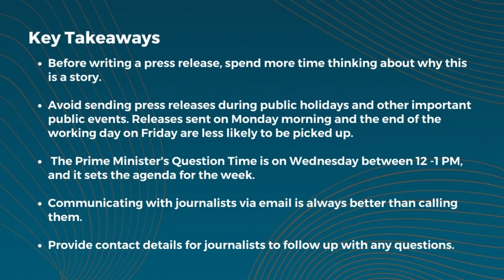Media Coffee with PA Media: How to Communicate with Journalists in the UK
Media Coffee is Cision's online video series interviewing journalists from leading media organisations in major markets globally. We find out the answers to some our clients' top questions on how best practices for communicating with the media.

In this webinar, you'll hear from Chris McKeon, Political Reporter at the UK's PA Media. Chris is based in Westminster and provides analysis for PA's Mediapoint wire. He started his career in local news with the Surrey Advertiser before becoming a local democracy reporter at the Liverpool Echo. Before journalism, he had several Africa-focused jobs including working in media production in Kenya.

PA Media is the national news agency for the UK and Ireland. It provides a continuous feed of text, pictures, video and data into newsrooms around the country. It also supplies a wide array of content and editorial services ranging from international sports data, comprehensive entertainment guides and photo syndication to editorial and media training.

PA Media works with customers across the media industry including national and regional newspapers, magazines, TV and radio broadcasters and digital platforms. It is also a key news supplier to non-media customers, assisting commercial, government and not-for-profit organisations to access information and communicate successfully.